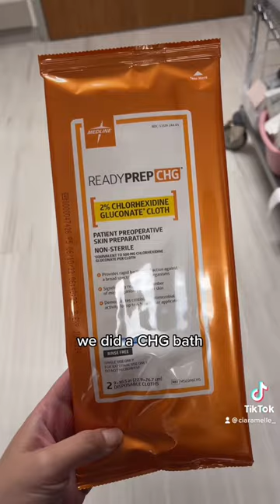Pediatric Travel Nurse Vlog | Day in the Life